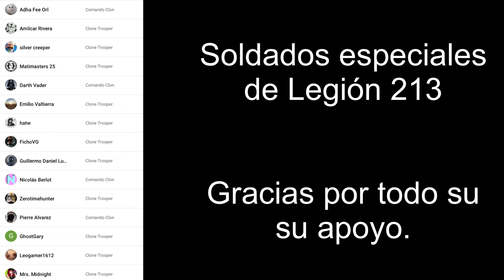🔴 KILLSTREAK con KYLO REN en Supremacía - Star Wars Battlefront 2 GAMEPLAY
El día de hoy nos toca intentar una racha de eliminaciones con el buen Kylo Ren, en el modo Supremacìa… ¿Cuantas eliminaciones serán en total?

🎁 APOYA al canal, comprando en AMAZON